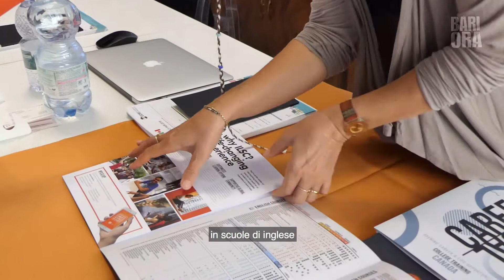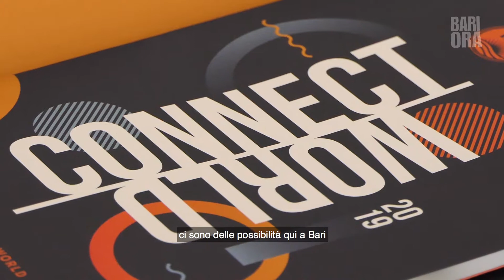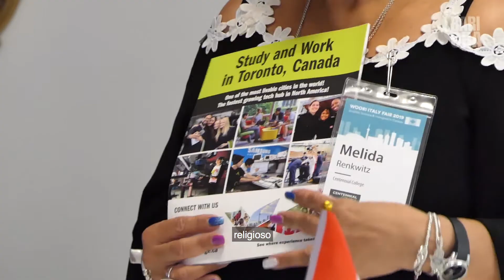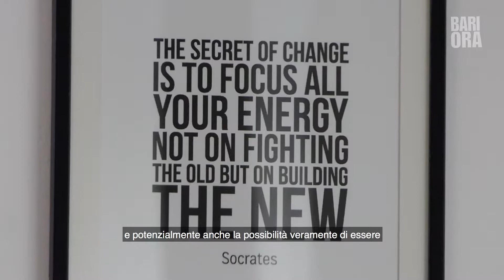Woori a Bari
Studio e lavoro in canada 🇨🇦?
Ce lo spiega wooriitaly che arriva a bari 🇮🇹 al mullumbusinsesscenter dove sono accorsi giovani da tutta la puglia e non solo.

Qui i ragazzi hanno potuto informarsi e capire. Ai microfoni di bariORA l’esperienza di alcuni di loro.

E voi avete mai pensato di emigrare? ✈️

Seguici

Scrivici